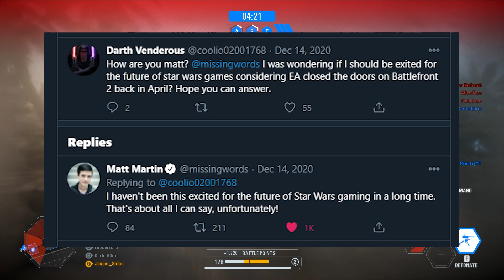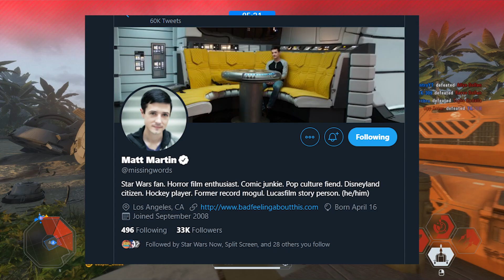Is the Future Looking Bright For Star Wars Games?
After looking at a tweet from Matt Martin ( A LucasFilm Employee) talking about the news about the future of Star Wars Games, the future of Star Wars games is looking brighter! Hopefully we will have games such as Star Wars Battlefront 3, a bounty hunter game and more!!

Be sure to check out my links to stay updated about the channel! FRAG OUT!

battlefront 2
battlefront 3
star wars battlefront 3
Star wars game news